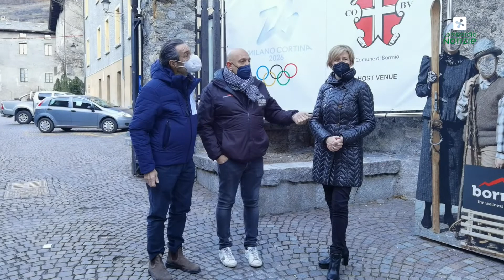Pechino 2022, il messaggio del presidente della Regione Lombardia Attilio Fontana